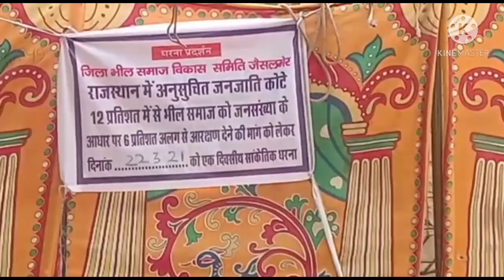आदिवासी भील समुदाय ने राजस्थान में12% आरक्षण में से 6% आरक्षण अलग करने की मांग की MkNews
राजस्थान मुख्यालय पर आदिवासी भील समाज के लोगों ने मुख्यमंत्री को ज्ञापन सौंपा 6% आरक्षण अलग करने की मांग की

आदिवासी_भील_समुदाय_ने_राजस्थान_में_12%_आरक्षण_में_से_6%आरक्षण_अलग_करने_की_मांग_की